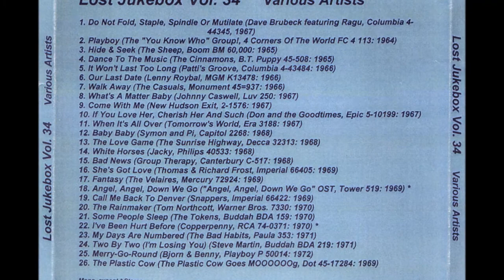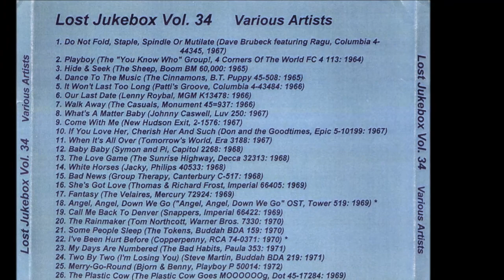Thomas & Richard Frost She's Got Love 1969 (Stereo) (Short Version)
Thomas & Richard Frost ‎– She's Got Love / The Word Is Love
Label: Imperial ‎– 66405
Format: Vinyl, 7", 45 RPM
Country: US
Released: 1969